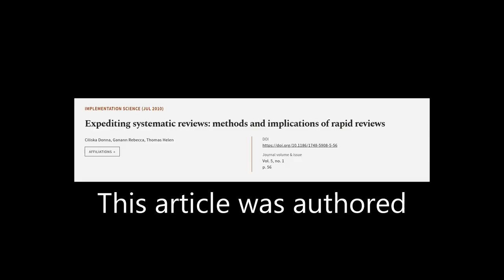Expediting systematic reviews: methods and implications of rapid reviews | RTCL.TV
### Keywords ###

### Article Attribution ###
Title: Expediting systematic reviews: methods and implications of rapid reviews
Authors: Ciliska Donna, Ganann Rebecca ,and Thomas Helen
Publisher: BMC
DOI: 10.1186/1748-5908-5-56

### Video Timestamps ###
0:00:00 - Summary
0:00:39 - Title
0:00:44 - Tail
0:00:49 - End